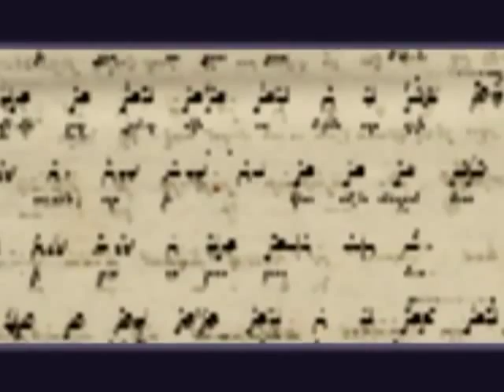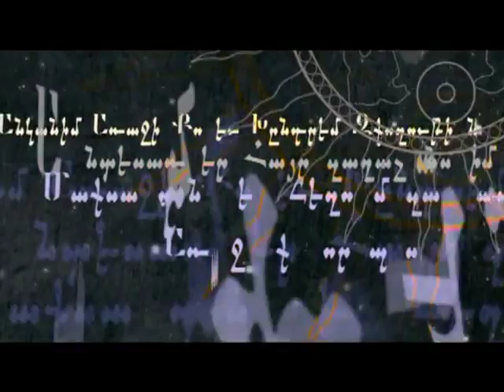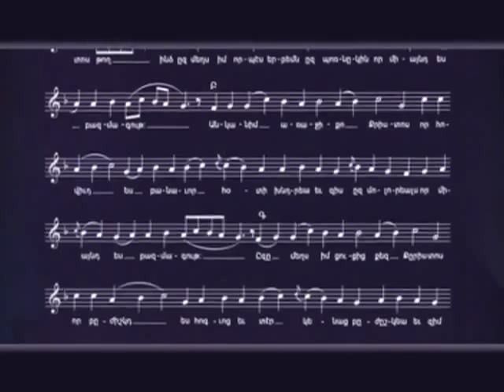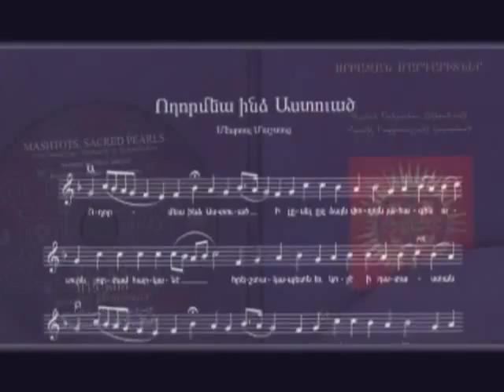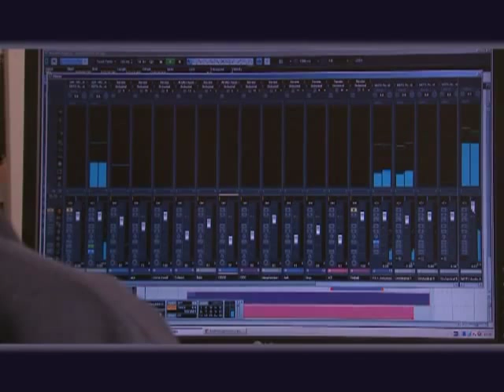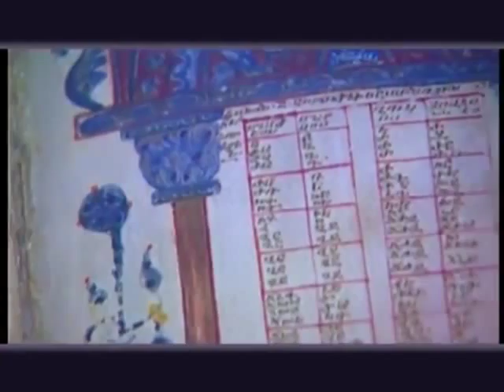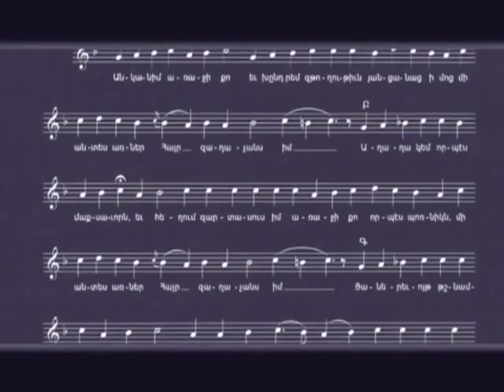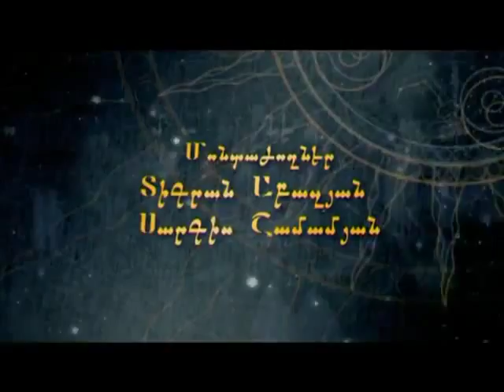Mashtots. Sacred Pearls Music Project | Documentary Film by Shoghakat TV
This documentary film, produced by Shoghakat TV in 2012, is based on the 'Mashtots. Sacred Pearls' music project. It features eleven sacred songs or sharakans written by St. Mesrop Mashtots, which are performed by soloist, Hasmik Baghdasaryan, and arranged by musician, singer and songwriter, Vahan Artsruni.

The album was published by Naregatsi Art Institute in Yerevan, Armenia.

Creator: Nelly Rafaelyan
Director: Eric Sargsyan
Cameraman: Gourgen Janibekyan